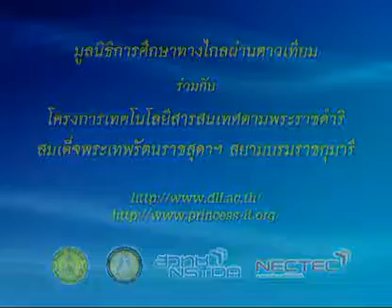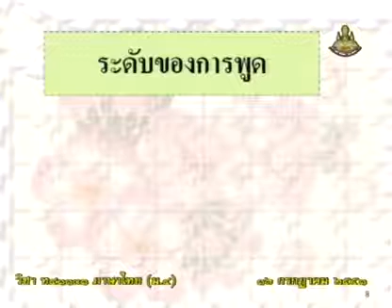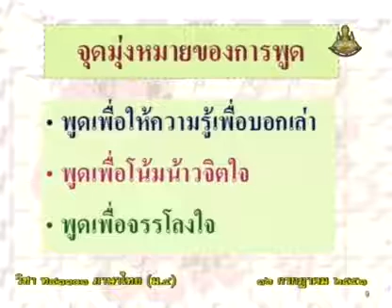054 51thM4 017Bh thaim 4 ภาษาไทยม 4